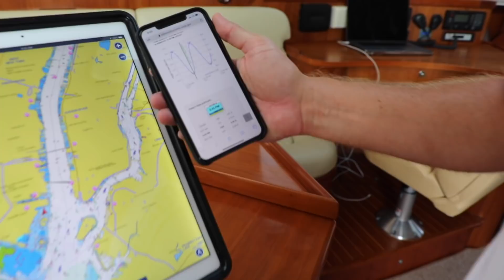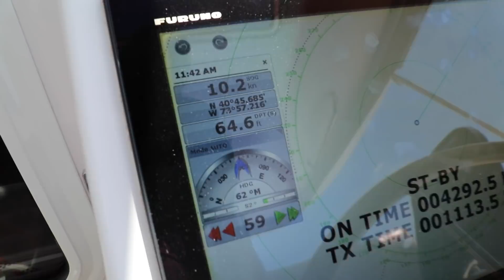She made us go to New York City! - Lazy Gecko Sailing VLOG 198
We finish our overnight sail, we arrive in New York harbor during the early morning hours. We're just in time to get an amazing experience with the Statue of Liberty and then grab a sweet anchorage! Views of the New York skyline, Ellis Island and so much more! This episode is BEAUTIFUL! Then we'll take you for a cruise along the city and up the East River. We'll navigate the infamous Hell Gate along our way to the Long Island Sound. Right in time for a hurricane to slam into Calypso!

Season 7